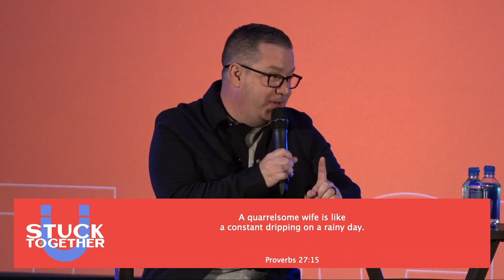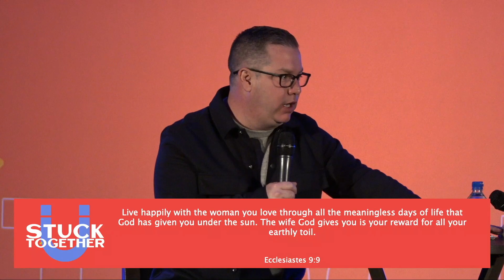Stuck Together | Week 2 | Pastors Mitch & Brandy Rose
Join us for service In-Person or Online!